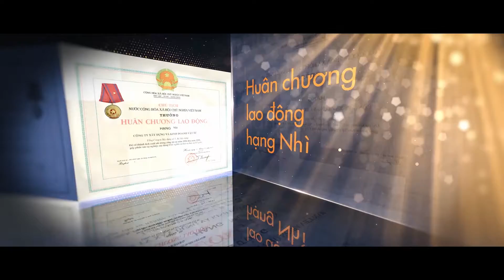PHIM TỰ GIỚI THIỆU CÔNG TY CNT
We are professional team with experience in producing introduction videos & images about your company’s business.Those elements are critically important for your customers to take a deeper look at the business as well as the future plans of your company. We are proud to have young and experience member with highly artistic mindsets, and we believe will be your trustful partners helping your business reach to higher levels. Thank you for your cooperation and we are looking forward to our next collaborations.